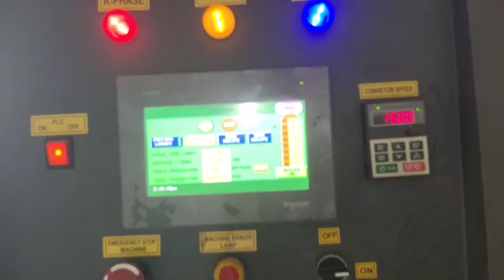Bottling Plant ! Water Drinking Bottle Plant !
Bottling Plant !

A Bottling Plant is used to manufacture liquid packaged in bottles. The liquid can be mineral water, beverages or other edible/non-edible liquid substances.